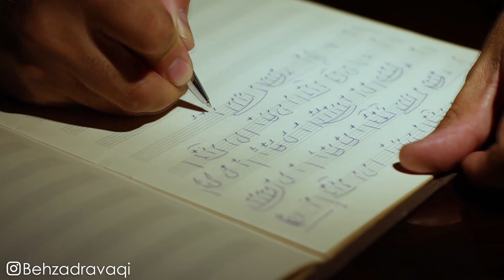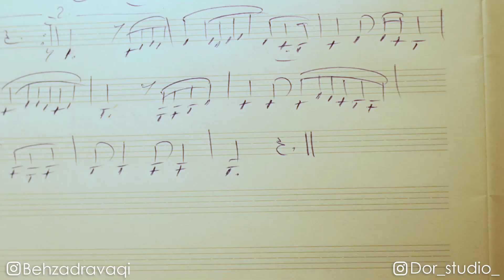dream music by behzad ravaghi آهنگ رویا اثر بهزاد رواقی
dream
setar: behzad ravaghi